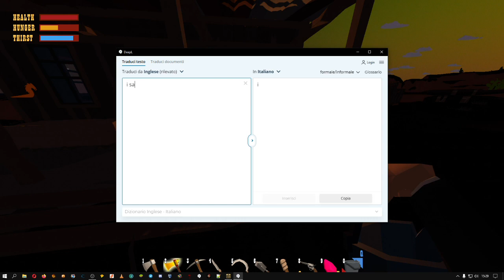DESERT SKIED [ITA] | EPISODIO - 16